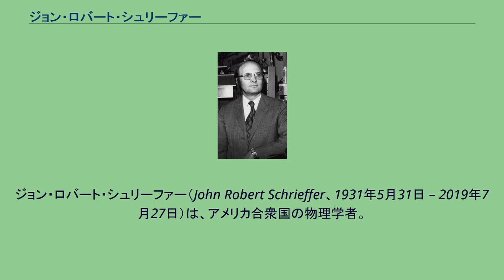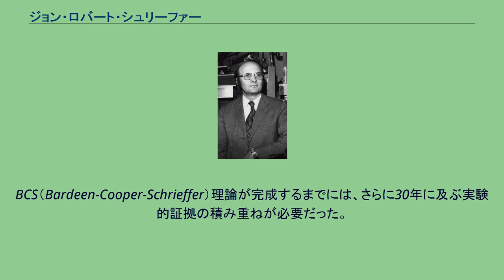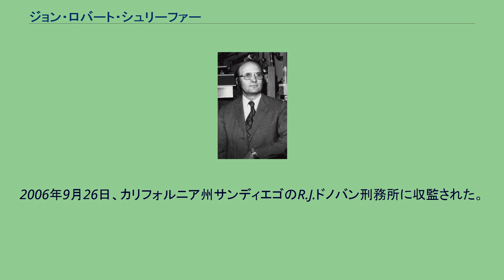ジョン・ロバート・シュリーファー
ニールス・ボーア研究所の人物
ジョン・ロバート・シュリーファー（John Robert Schrieffer、1931年5月31日 – 2019年7月27日）は、アメリカ合衆国の物理学者。
超伝導に関する初めての微視的な理論であるBCS理論を提案した業績により、ジョン・バーディーン、レオン・クーパーとともに1972年度のノーベル物理学賞を受賞した。
イリノイ州のオーク・パークに生まれ、1940年にはニューヨーク州のマンハセット、1947年にはフロリダ州のユースティスに転居した。
彼の父親は医薬品の販売員をしていた。
フロリダでは、彼は電子工学を趣味とし、手作りのロケットやアマチュア無線を作って遊んだ。
1949年にユースティス高校を卒業すると、シュリーファーはマサチューセッツ工科大学に入学し、最初の2年は電子工学を勉強し、後に物理学に転向した。
そして1953年にジョン・クラーク・スレイターの指導の下で重原子の多重線に関する卒業論文を書き上げた。
固相物理学への興味から、彼はイリノイ大学アーバナ・シャンペーン校の大学院に進学し、すぐにジョン・バーディーンの助手に採用された。
半導体表面における電子状態の理論的問題を解決すると、彼はその理論を他のいくつかの表面問題に応用した。
大学院の3年目、彼はバーディーンとレオン・クーパーが進めていた超伝導の理論化の研究に参加した。
シュリーファーは、1957年1月、ニューヨークの地下鉄に乗っていたときに超伝導状態の原子の基底状態を記述する数学的理論をひらめいたと回想している。
共同研究者のクーパーは、超伝導状態にある原子の電子はクーパー対と呼ばれるペアを作って存在し、クーパー対は単一体のように振舞うことを発見していた。
シュリーファーの考案した数学的理論は、それぞれの対ではなく、クーパー対全体を同時に記述するものだった。
イリノイに戻った後、シュリーファーがバーディーンに方程式を見せると、バーディーンは即座に、問題が解決したことを理解した。
BCS（Bardeen-Cooper-Schrieffer）理論が完成するまでには、さらに30年に及ぶ実験的証拠の積み重ねが必要だった。
超伝導に関する博士論文を書き終えると、彼は1957年から58年まで、米国科学財団のフェローとしてイングランドのバーミンガム大学及びコペンハーゲンのニールス・ボーア研究所で過ごし 、超伝導の研究を続けた。
その後シカゴ大学で助手になり、1959年にイリノイ大学に戻ってきた。
1960年の夏に彼はアン・グレート・トムセンと婚約し、その年のクリスマスに結婚した。
2年後、シュリーファーはフィラデルフィアのペンシルベニア大学に移り、1964年にBCS理論と超伝導に関する本を出版した。
1972年にBCS理論の発展の功績により、ジョン・バーディーン、レオン・クーパーとともに1972年度のノーベル物理学賞を受賞した。
1980年にはカリフォルニア大学サンタバーバラ校の教授に着任し、1984年に総長に昇進した。
また、カブリ理論物理学研究所の所長も兼務した。
1992年にはフロリダ州立大学名誉教授および国立高磁場研究所の主任研究員になり、物理学の目標の一つである常温超伝導の研究に取り組んだ。
シュリーファーは免許停止中の2004年9月24日にカリフォルニア州オーカットで交通事故を起こし、1人を死亡させ7人に重軽傷を負わせた罪で2005年11月6日に懲役2年の判決を受けた。
2006年9月26日、カリフォルニア州サンディエゴのR.J.ドノバン刑務所に収監された。
^ “Nobel Prize-Winning Physicist Schrieffer Dies in Florida” (英語). ニューヨーク・タイムズ. (2019年7月27日). 2019年7月28日閲覧。